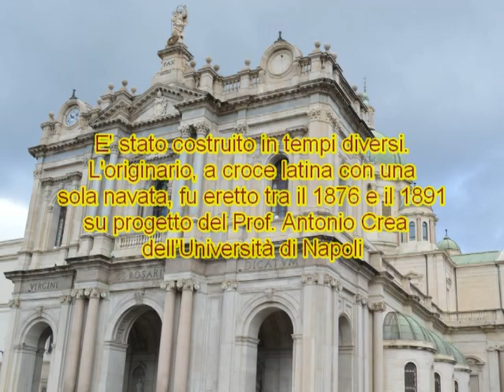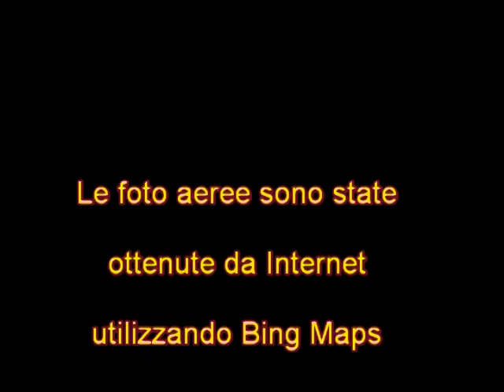Santuario della B. Vergine del Rosario-Pompei(Na):Navata Destra fino all'abside